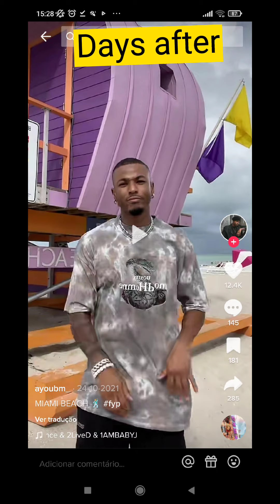Energetic vampires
In this vídeo i explain how energetic vampires use your energy to be glowing, prospering and to manipulate you. I give some example in this vídeo and how you look before and after beeing with an energetic vampire. Also i talk about how using with bad intentions manipulation skills can attract these energy vampires to your life.